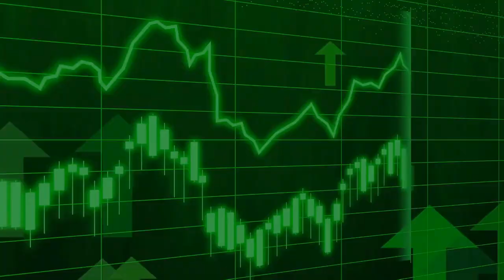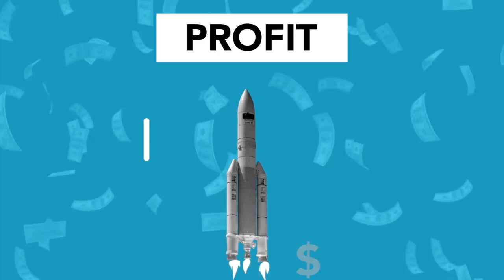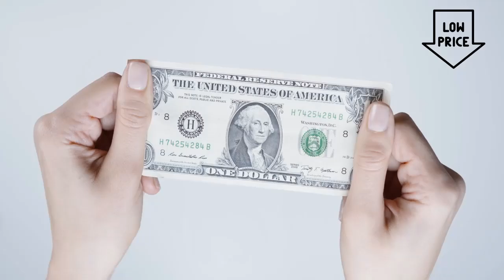AI Dady Review | Get Unlimited Access To 24-In-1 AI Suite In One Single Dashboard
AI Dady Review and Bonuses